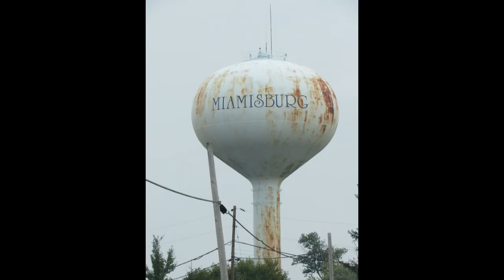Water Tower Picture Collection Pt 2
Here is another water tower picture collection. I will upload these weekly but at some point I may stop doing it weekly. I may rerecord the ASC OM-120 this weekend in Pitchin so yeah.